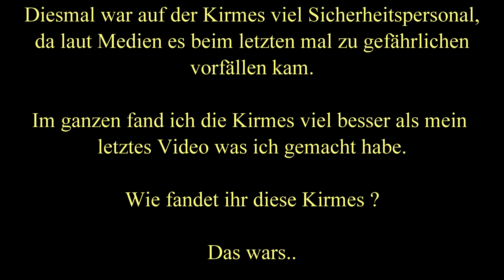Bottroper Karneval Kirmes 2023 - 4k-60fps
Ich bin mal den Sonntag abends über den Berliner Platz gegangen und rauf zu Osterfelder Straße.
Es kam mir wesentlich mehr Schausteller am Platz waren als das letztes mal. Die Aufnahme habe ich abends bei voller Beleuchtung der Schausteller aufgenommen. Die vernstalltung findet am 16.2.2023 bis 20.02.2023 statt.